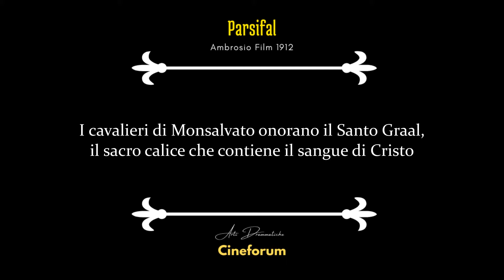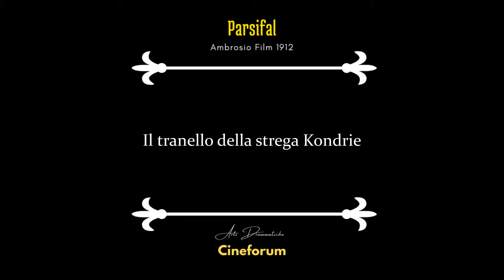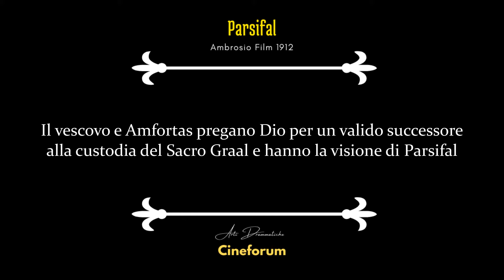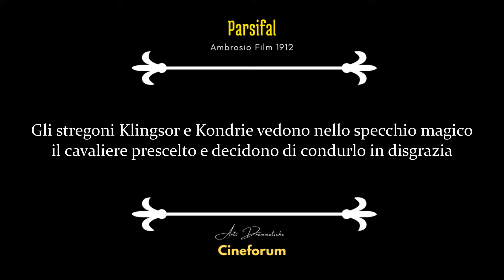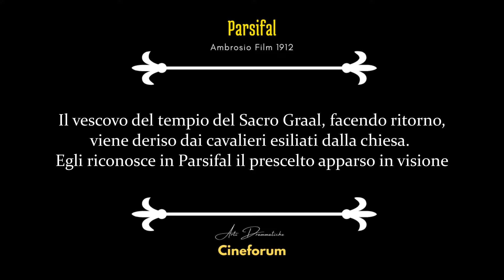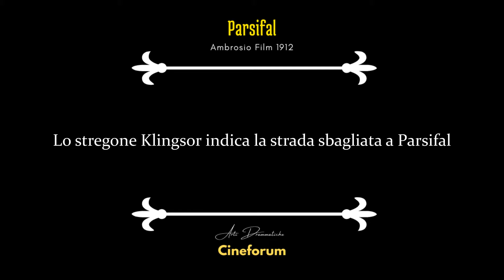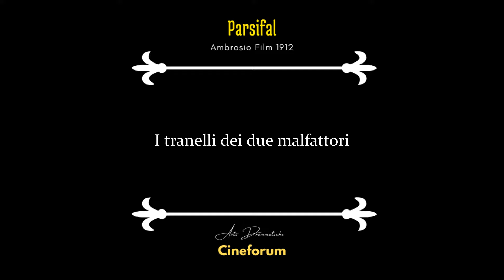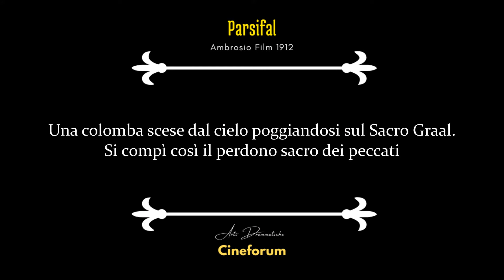Cineforum#46: PARSIFAL (1912)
Parsifal è un film del 1912 diretto da Mario Caserini e prodotto da Arturo Ambrosio (Ambrosio Film, Torino).
All’inizio della sua collaborazione con la Società Anonima Ambrosio, che durerà poco più di un anno, Mario Caserini (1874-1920) mette in scena Parsifal, il celebre dramma wagneriano, “completa rievocazione del più puro eroe germanico” (La Fotografia Artistica, n. 9, settembre 1912). La sceneggiatura è affidata ad Arrigo Frusta (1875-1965) che dal 1908 entra a far parte della casa torinese come soggettista, con evidente interesse per i soggetti in costume. Il “dramma sacro per eccellenza”, così definito dallo stesso Wagner, è incentrato sulla custodia del Sacro Graal.
Dopo che il re Amfortas (Mario Bonnard), caduto in peccato e traviato dai servitori di Satana, il mago Klingsor e la maga Kondrie (Mary Cléo Tarlarini), fallisce nella protezione della sacra reliquia, Parsifal (Dario Silvestri) ne viene nominato protettore. I due servi, odiatori del Graal, tentano in ogni modo di far peccare il giovane conducendolo sulle vie più estreme ma falliranno. Parsifal, fervente devoto che segue la retta via, è introdotto dal Vescovo (Antonio Grisanti) alla conoscenza dei segreti del Santo Graal.
La nota e celebre trama, carica di significati, ben si adatta alla rappresentazione che Caserini mette in atto. Su La Vita Cinematografica (n. 21, 25 novembre 1912) Il rondone descrive una “messa in scena magnifica: tutto venne riprodotto con fedeltà meticolosa; armi, attrezzerie, costumi, ecc. La parte tecnica impeccabile, bellissima la fotografia”. Da notare, come riportato nella frase di lancio, l’utilizzo degli “storici costumi forniti dalla Scala di Milano” e le oltre “500 comparse”. Alcuni elementi ne confermano la grandezza: l’utilizzo della profondità degli spazi con il movimento diagonale degli attori sulla scena enfatizza l’estensione degli ambienti, così come la posizione della macchina da presa decentrata per confermare un senso di piani differenti di azione. Le numerose scene all’aperto ambientate nei boschi o ai margini dei ruscelli enfatizzano il senso di misticismo che permea la storia e si equilibrano con le inevitabili scene d’interni, come la chiesa e il castello, che la storia prevede. In questo gioco di bilanciamenti Caserini inserisce degli interessanti “effetti speciali” come nella scena, notevole, dei servi che vedono l’arrivo di Parsifal dalla cima di una collina utilizzando il riflesso di uno specchio circolare e poi di colpo si trasformano in signori di alta nobiltà, o ancora là dove nel bosco compare all’improvviso davanti a Parsifal un esercito di centinaia di uomini. Un elogio a parte merita la danza dei fantasmi che uscendo dalla brace del fuoco e richiamati da Klingsor e Kondrie si dirigono a sfidare Parsifal in uno scontro a spade.
Mario Bonnard, all’epoca ventiduenne, aveva alle spalle una decina di interpretazioni ed era entrato a far parte dell’Ambrosio nel gennaio dello stesso anno. Pur comparendo in maniera saltuaria nelle recensioni dell’epoca, ben più attente alle già note Tarlarini e Gasparini, Bonnard calza perfettamente i panni del giovane e ingenuo Amfortas. La sua recitazione, in alcuni punti ancora incerta, è tuttavia credibile soprattutto nella scena del tranello amoroso – con un bacio che tradisce le pose del futuro Divo – e nel sofferto pentimento del peccato commesso. Siamo ancora lontani dalle caratterizzazioni della figura del compagno amoroso di giovani donne che gli daranno fama e celebrità di lì a poco più di un anno, ma questa gavetta con Caserini che seguirà anche più avanti, e in una grande casa come l’Ambrosio, farà nascere in futuro alcuni interessanti frutti.

Interpreti e personaggi: Vitale de Stefano (Parsifal), Mario Bonnard (Amfortas), Mary Cléo Tarlarini (Kondrie la maga/the female magician), Maria Gasparini (la madre di Parsifal/Parsifal’s mother), Antonio Grisanti (il vescovo/the bishop), Dario Silvestri , Oreste Grandi, Filippo Costamagna, Serafino Vité, Lia Negro.

Il restauro fu effettuato dal Nederlands Filmmuseum di Amsterdam [EYE Film Institute Netherlands] a partire da una copia nitrato imbibita con didascalie olandesi della collezione Jean Desmet, ed acquisita dal Museo Nazionale del Cinema di Torino nel 1992.

Arti Drammatiche
Cineforum 2021